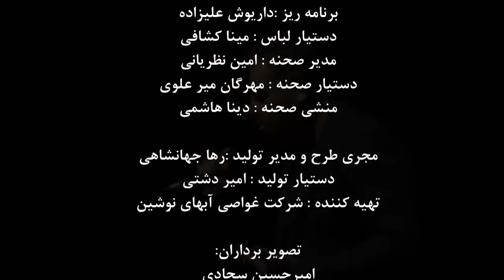بلا فیگورا - Bella Figura (نمایشنامه - Play)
Synopsis:
بوریس و آندرا برای یک قرار عاشقانه به رستوران غذاهای دریایی آمده اند که یک تصادف باعث میشود با فرانسواز دوست صمیمی همسر بوریس مواجه شوند …

Boris and Andrea have come to a seafood restaurant for a romantic date, when an accident causes them to encounter François, a close friend of Boris’s wife …